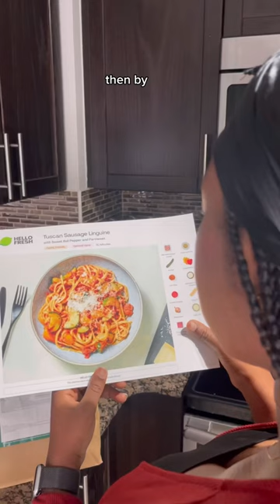Enjoy Home-cooked Meals on a Budget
With HelloFresh you can Save up to 20 free meals worth up to $195 with the shipping included on the first box using my code WHIZFRESH! Valid for both new customers and previous customers who canceled a minimum of 8  months ago.